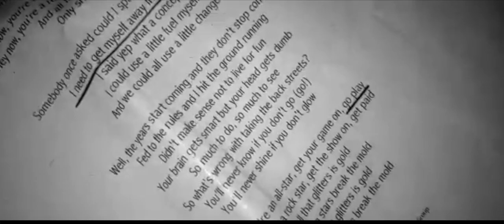All Star lip dub Chunk! No, Captain Chunk!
Upon leaving school we've made this video using the Chunk! No, Captain Chunk! cover of Smash Mouth's hit 'All Star'.